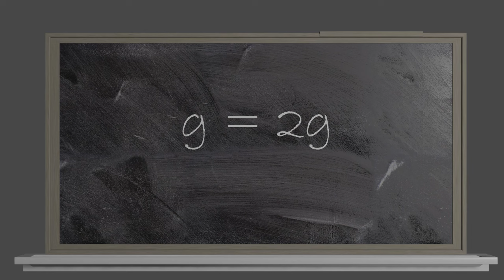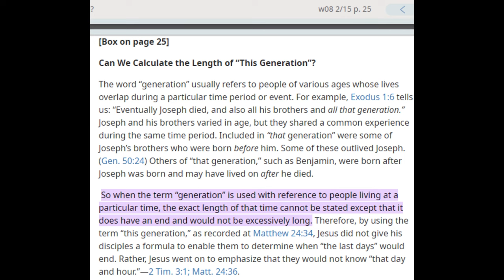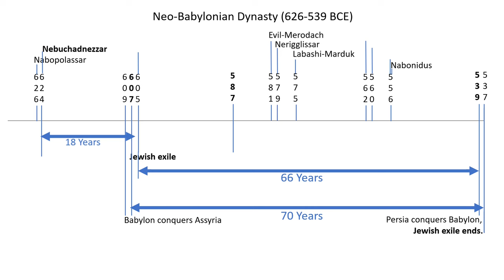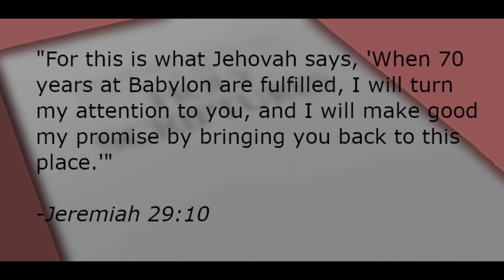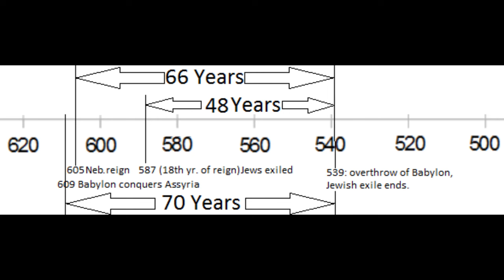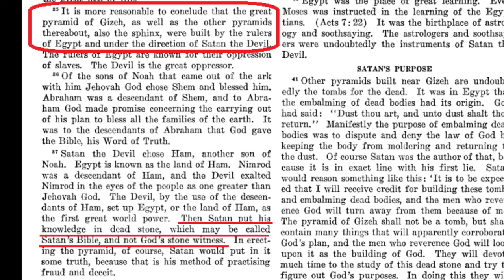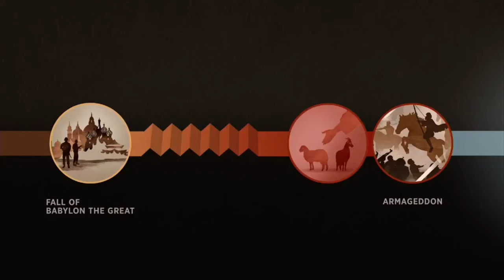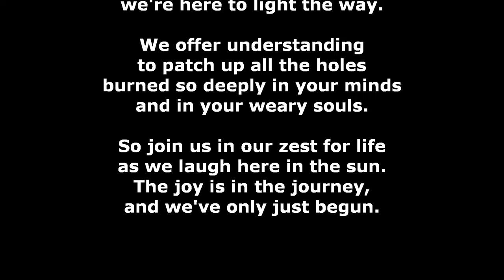Jehovah's Witness Reality TV s1e8: "Tell-All" Part 5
The conclusion of the Tell-All in which the Morris family examines the Watchtower's house of cards. In this episode "the generation" and 607 BCE are scrutinized.

The Tell-All series of JW Reality TV will dismantle the Watchtower’s house of cards, one doctrine at a time, proving that the Governing Body is not the “Faithful and Discreet Slave” they claim to be. This, in turn, will free 8 million JWs from their enslavement to these men.

𝗖𝗵𝗮𝗽𝘁𝗲𝗿𝘀
00:00 Intro
00:52 The "Generation"
05:52 "607 BCE"
12:44 Rewriting history
16:38 All cards crossed out
17:19 Cards fall. Evacuate!
22:03 Freedom Dance
22:48 Song of the Apostates

𝗥𝗲𝗳𝗲𝗿𝗲𝗻𝗰𝗲𝘀 𝗳𝗼𝗿 𝘁𝗵𝗶𝘀 𝗲𝗽𝗶𝘀𝗼𝗱𝗲:
Last-minute reprieve at end of Great Tribulation for disfellowshipped ones (start at 8:00)

Where to go from here?
If you've watched this series, you may want to continue our journey together with our video series on Theism and Atheism (from an Agnostic perspective)

𝗦𝘂𝗽𝗽𝗼𝗿𝘁
If you are struggling with leaving this organization, these links may be helpful in providing support:

𝗔𝗰𝗸𝗻𝗼𝘄𝗹𝗲𝗱𝗴𝗺𝗲𝗻𝘁𝘀
Thanks to Vern & Shawna Houle for premiering these videos on their channel, and their continued encouragement for the entire ex-JW community.
Special thanks to Paul Grundy, whose excellent site: jwfacts.com, has provided a wealth of information for this video series as well as our blogs and books throughout the years.